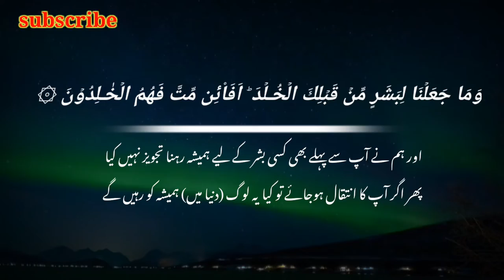tilawat Quran| copyright free recitation | by nasrullah shikh